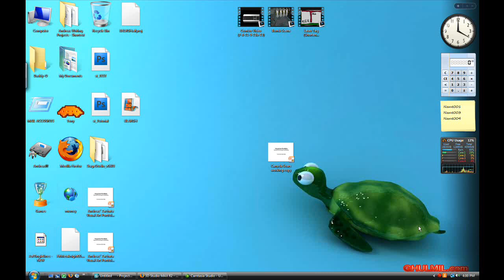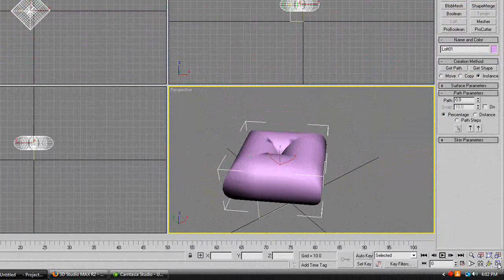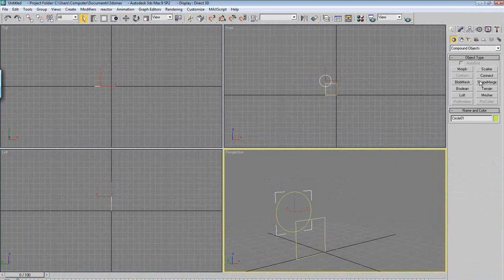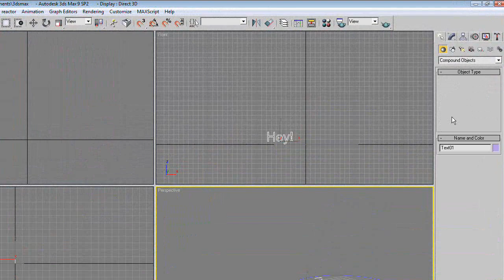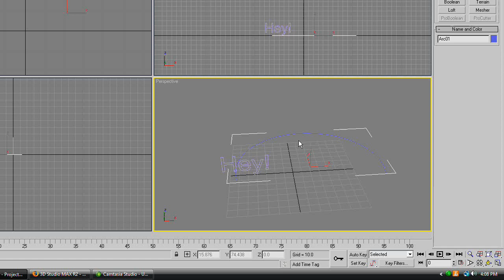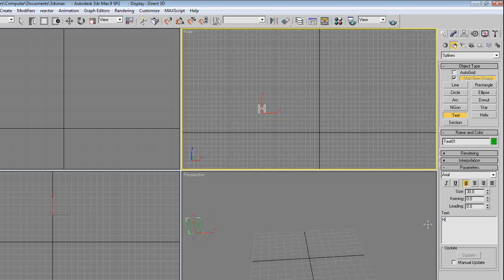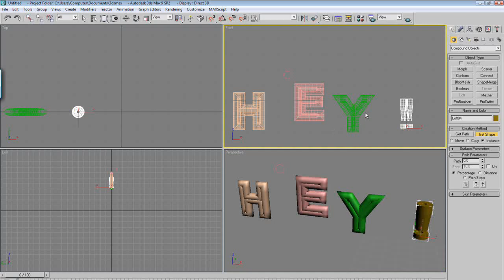3DS Max Tutorial - Lofting Objects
A 3DS Max tutorial I have made for a school project, learn how to use this very pointless tool!
Loft allows us to make 3d objects by combining 2 2d objects, we can use this to make some neat graphics!

I have made a new fund for people who are annoyed or tired of my crappy mic. Please donate, and once I buy the mic with the money from here, I will shut down this donation button. I thank anyone who donates, this IS a cause that helps all viewers. Thanks again!

I'm Kindly Asking Anyone With A Little Bit Of Extra Cash To Donate Some Money To My University Savings, I Cannot Continue To Make These Tutorials And Get A Job Full Time To Pay The Bills, Please, Any Amount Helps, I Thank You In Advance.